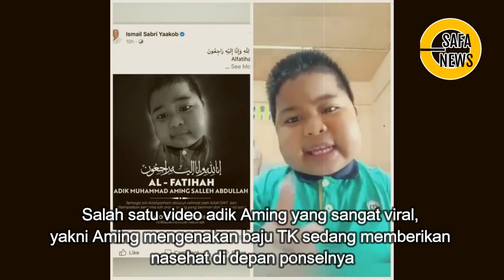INNALILLAHI, MUHAMMAD AMING SALEH ABDULLAH YANG VIRAL KARENA AJAK PAKAI MASKER MENINGGAL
Adek Muhammad Aming Saleh Abdullah dikabarkan meninggal dunia pada hari Kamis, 26 Agustus 2021
Adik Aming yang dikenal luas masyarakat di Malaysia, termasuk di Indonesia karena video-video lucunya yang sarat pesan, meninggal dunia karena sakit
Salah satu video adik Aming yang sangat viral, yakni Aming mengenakan baju TK sedang memberikan nasehat di depan ponselnya

Dengan logat khasnya, adik Aming seolah memarahi orang-orang yang mengenakan masker di dagu